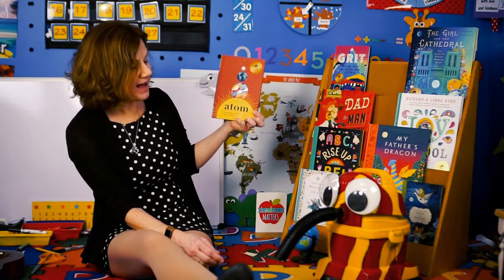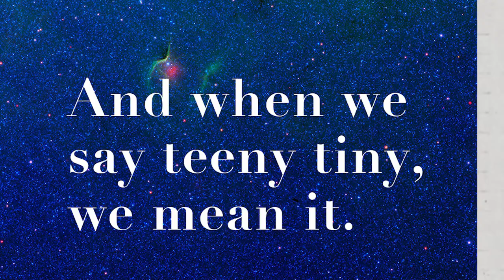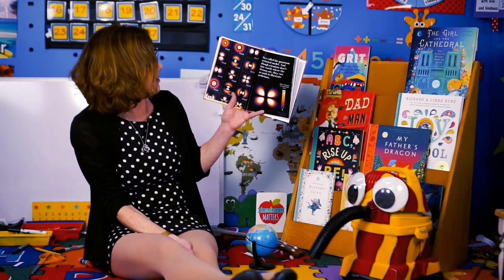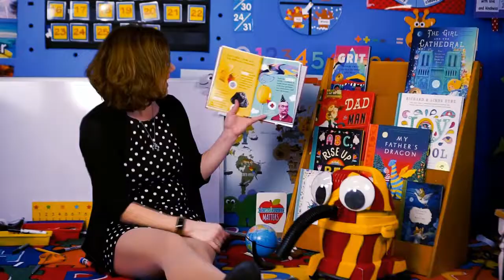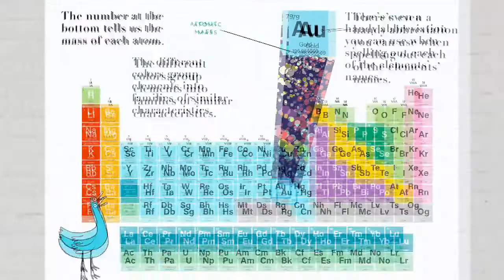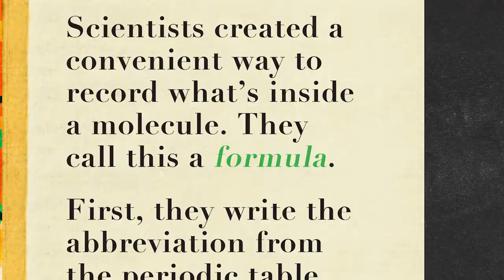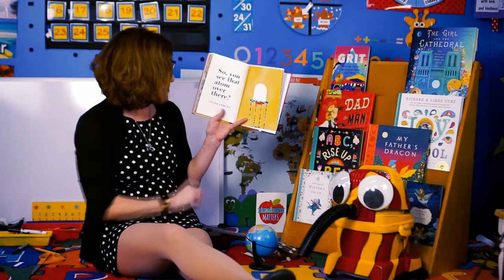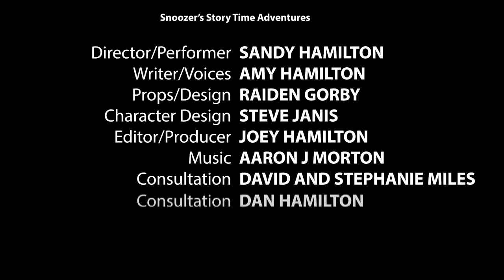Week 3 - Winter/Spring 2022 - Checkers Library TV - Atom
Join Snoozer and Mrs. Hamilton as they read Atom by David Miles. It is a story about atoms and their key place in science. Snoozer will also create an orange craft and sing a special song!

Come into the library to pick up a craft and an activity sheet that go along with this episode. If you bring back your completed activity sheet by February 26th, you'll be entered into a drawing for a gift certificate to a local business!